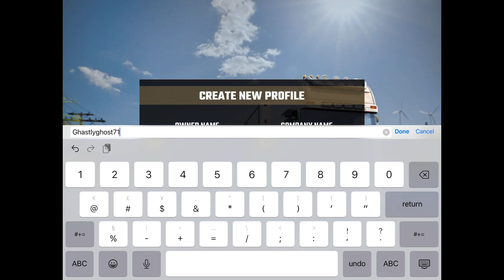Truck simulator fail